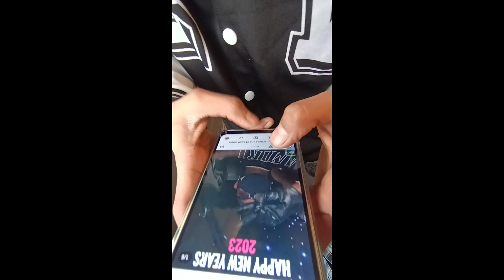❤️MY FOURTH VLOG 😜plzz support indraprastha enjoy😂 like karo subscribe Karo full form ma teeno hum😂